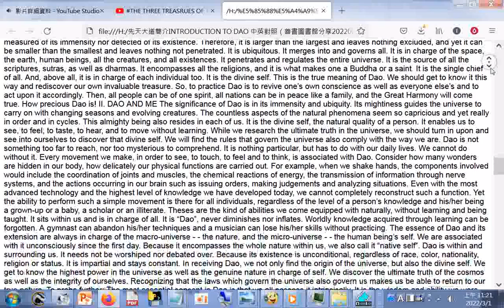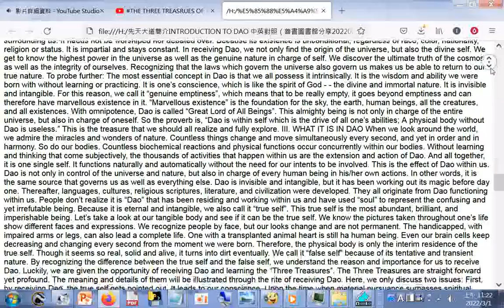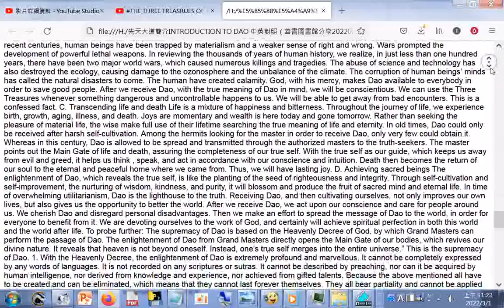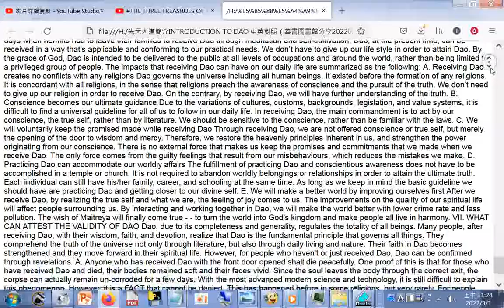TO DAO 中英對照（善書圖書館分享20220228）